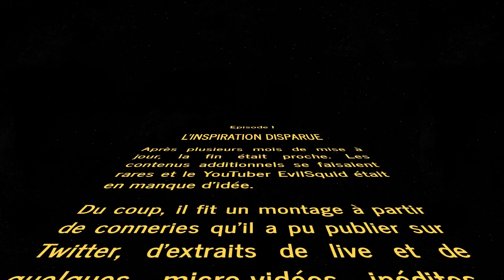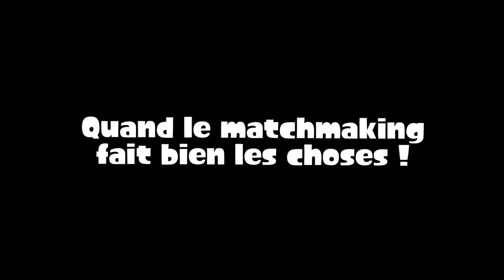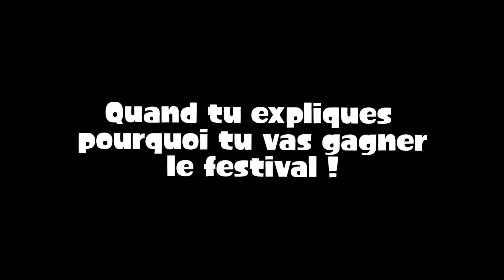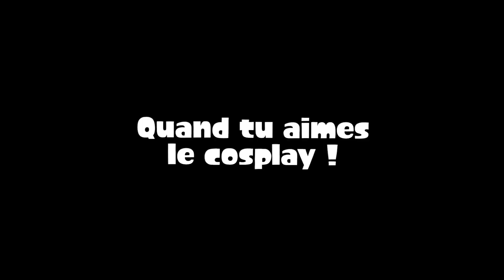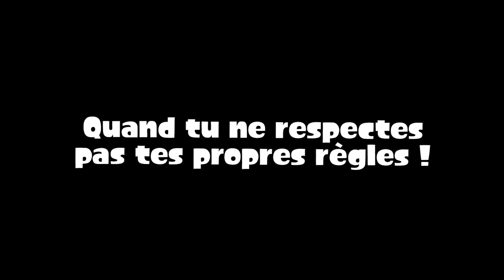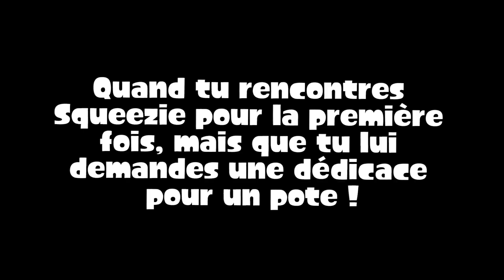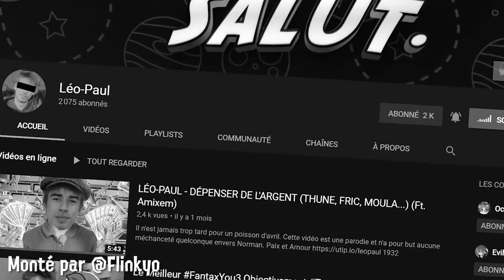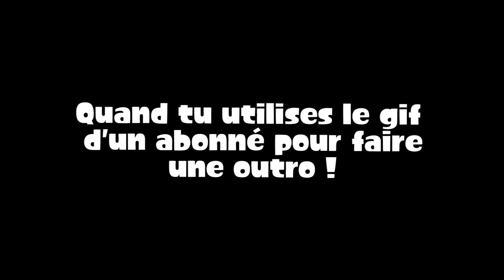LE DAB DANS SPLATOON 3 !?! [Funny moments]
Best of de vidéos plus ou moins courtes qui traînaient sur mon ordi. Certaines ont été publiées sur twitter, d'autres sont issues de lives et certaines sont inédites. En attandant d'autres vidéos qui sont actuellement en préparation et qui devraient arriver les semaines suivantes :)

Si tu veux contribuer à la réalisation de la chaîne, tu peux aussi m'aider financièrement en :
  🛒 En entrant le code créateur "splatevilsquid" sur Fortnite (et oui!)

Si tu n'as pas encore de Nintendo Switch et Splatoon 2, voilà où les trouver :
* Nintendo Switch
* Splatoon 2

Voici le matos que j'utilise pour les vidéos :
* Boîtier d’acquisition vidéo
* Elgato Cam Link 4k